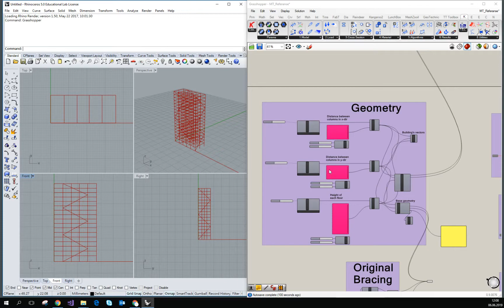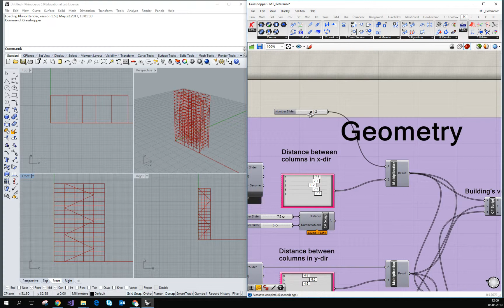Parametric workflow for timber engineering, part 3 (Norwegian Norsk version)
The work made by:
Jacob Monrad-Hansen, Jostein Heggebø

The work is investigating the possibility of parametric modelling in designing high buildings from timber.

NTNU always green!